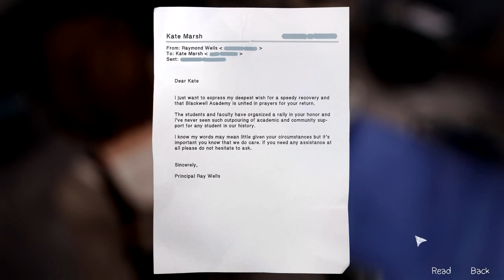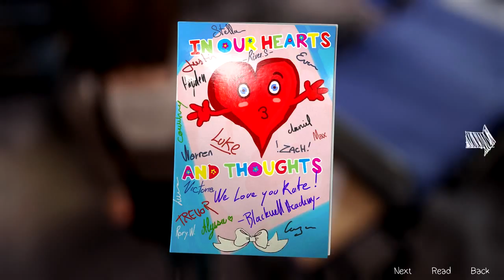Life is Strange: Part 41 - Kate!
I'm so happy to see Kate and see her alive! It's nice :)